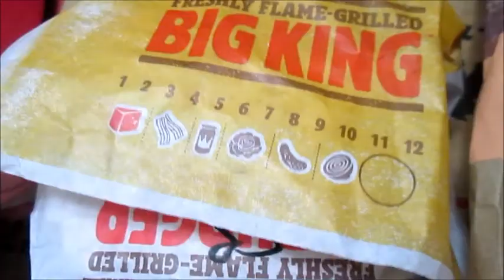BACON KING - Burger King